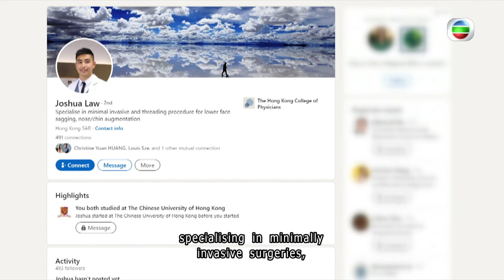TVB News | 15 Feb 2024 | Swimmer dies after being hit by boat in Tolo Harbour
Swimmer dies after being hit by boat in Tolo Harbour
Police identified the victim as 37-year-old Joshua Law Chun, who was reported to be a surgeon.